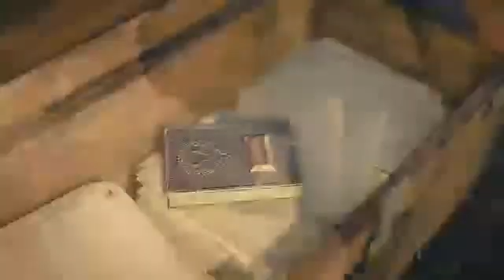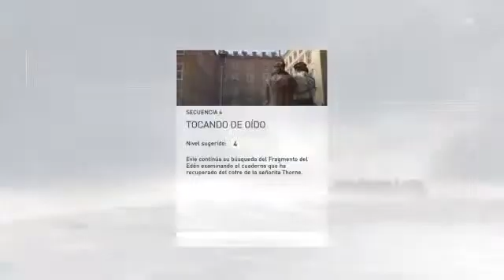Transmisión de PS4 en vivo de castrojrs627